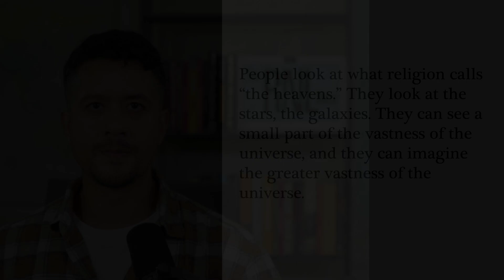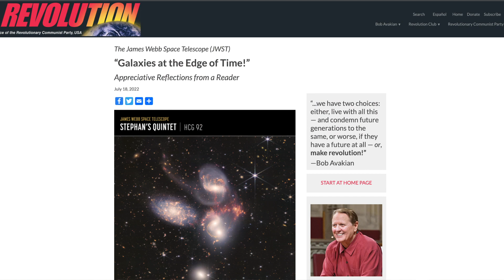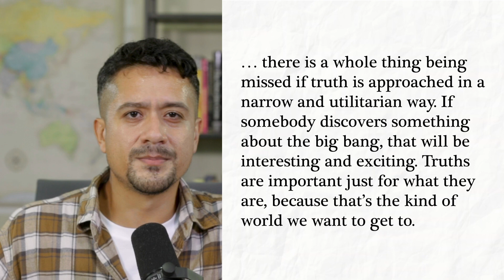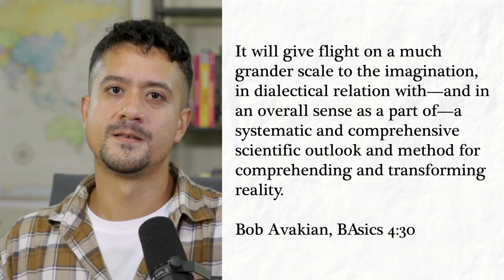The James Webb Space Telescope (JWST) “Galaxies at the Edge of Time!”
Noche Diaz reads the appreciative reflections of a revcom.us reader on The James Webb Space Telescope & "Galaxies at the Edge of Time!"

Appreciative Reflections from a Reader

The James Webb Space Telescope (JWST), the world’s most powerful telescope, released its first images this week. “Oh my gosh! Galaxies at the edge of time!” a beaming astrophysicist Neil deGrasse Tyson said in a viral TikTok after seeing the first image.

This telescope is a huge advance in humanity’s ability to see and understand the universe. It can capture radiation emitted from the first stars over 13 billion years ago. It is so sensitive that it can detect the heat from a bee as far away as the moon.

Look at the photo below, the very first image from the telescope released. Nearly everything in the image is a galaxy, a group of stars held together by gravity. The light from those galaxies left those stars billions of years in the past. Each of the galaxies contain roughly hundreds of billions of stars. And this image covers just one very small portion of the sky.